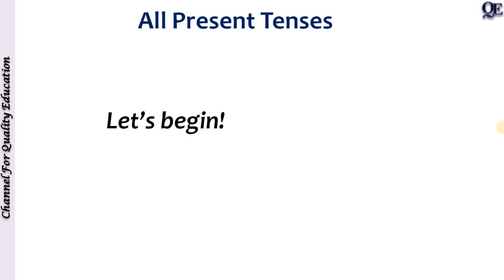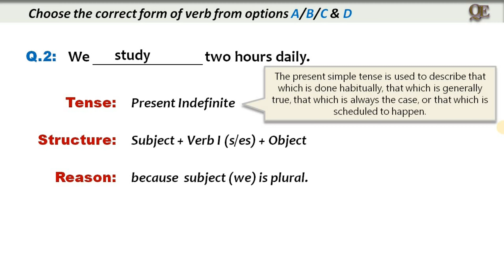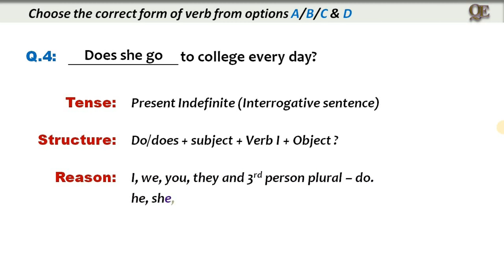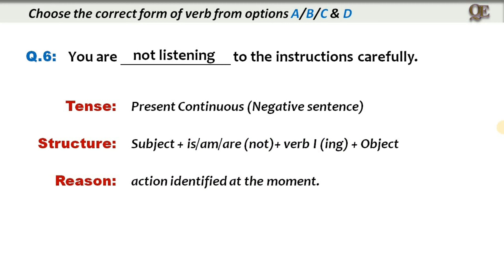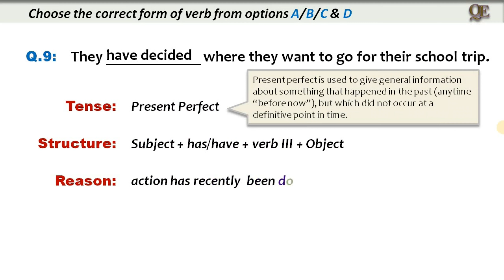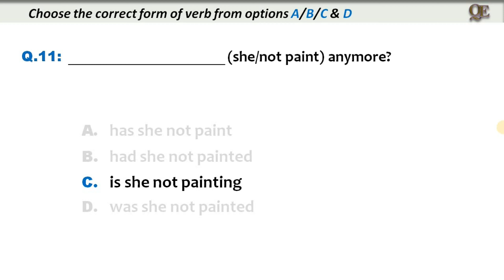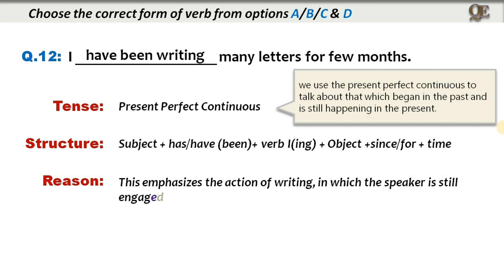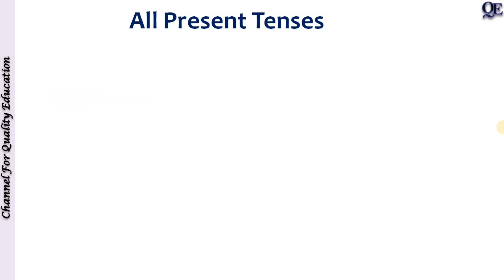Verb Tenses Quiz 1 by Quality Education | Grammar solution for Intermediate to Advance English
In this video, you will practice Verb Tenses. The practice test includes present indefinite, present continuous, present perfect, and present perfect continuous tense.

Tenses are the most important part of the English Language. If you wish to write a correct sentence or wish to say anything to anyone, you need to express the idea in the right form of Tenses. A little knowledge or incorrect knowledge of the tenses can create big trouble in both English writing and speaking.

The four main types of verb tenses and two forms can be used in a variety of combinations to create unique meanings. With so many options, it can be hard to determine what type of verb tense to use at the appropriate time. However, if you study and practice then you don’t really need to worry about it.

About channel:
We’ve created series of videos and tried to teach you the best possible way to learn all components of English grammar. All you have to do to watch the complete video and follow the instructions. We’ll also help you study grammar more efficiently by focusing on the concepts that are most important to you.